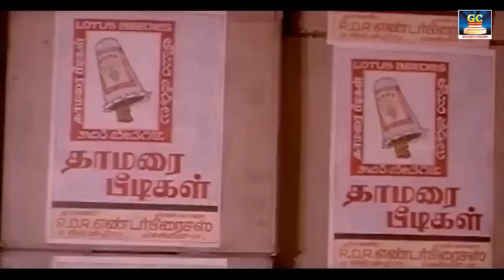செந்தில பாராட்டுன கவுண்டமணி உனக்கு பெரிய பிரைன் உன் பிரைன பாராட்டுரே | Senthil,Goundamani Comedy